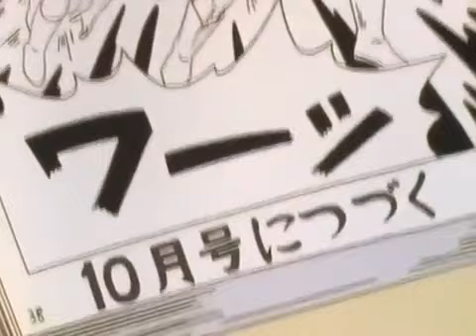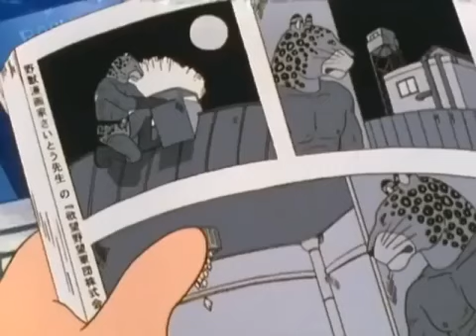kya huaa hai dorimon episode 🤣🥺dorimon